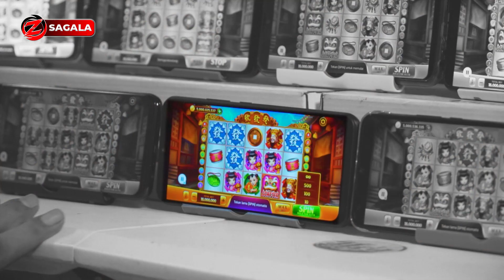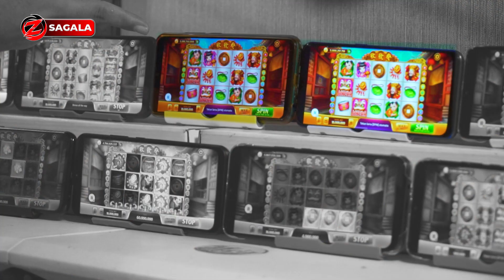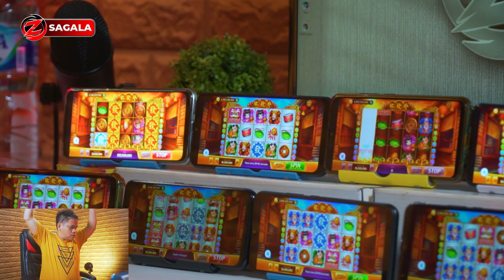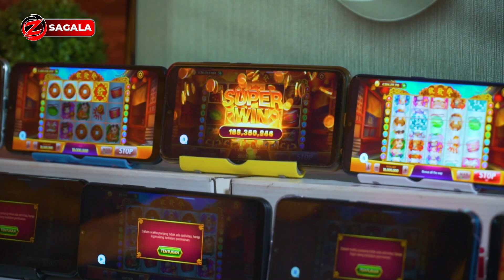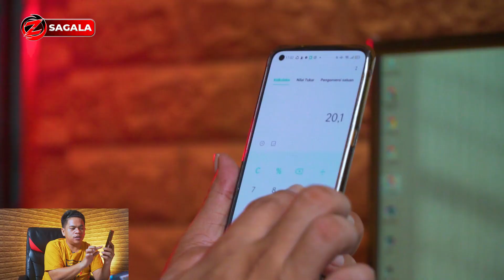5 TIRAI FAFAFA BUAT BABAK BELUR BANG Z